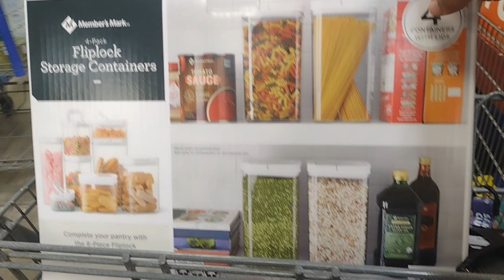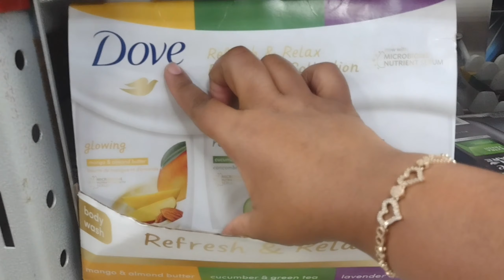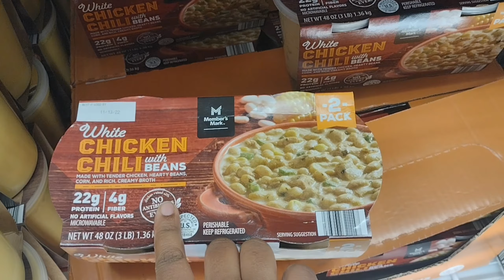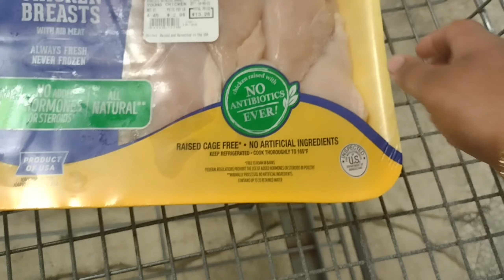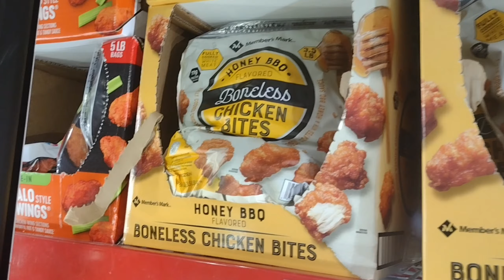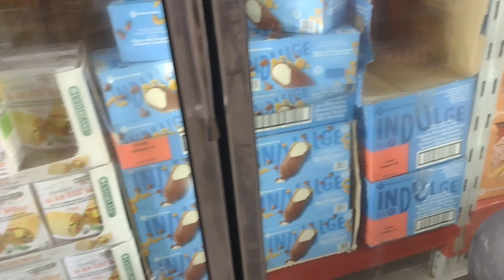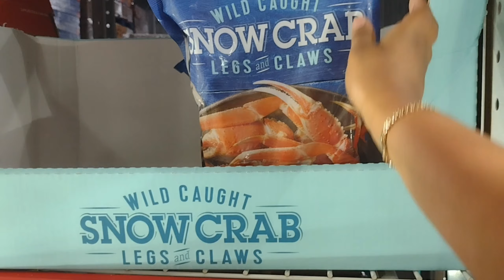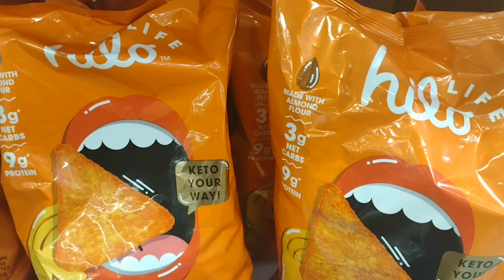Shopping After Hurricane Ian// Sam's Club// Shop With Me// October 2022 Shopping Haul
Sam's Club// Shop With Me// October 2022 Shopping Haul

HI EVERYONE, WELCOME TO YA GIRL CHANNEL, MY NAME IS VERONICA AND HERE YOU WILL FIND ME DOING MANY DIFFERENT THINGS. I WOULD LIKE IT IF YOU JOINED ME AS I EXPLORE!!! WELCOME TO MY LIFE. YOU WILL FIND SHOP WITH ME VIDEOS, VLOGS, MUKBANGS, COOKING, MAKING CHOCOLATE-COVERED STRAWBERRIES, DOING DIY/CRAFTS, EATING FOOD, AND LIVING LIFE THE BEST WAY I KNOW HOW!!  YA FEELING ME???  MANY TIMES YOU WILL FIND ME SHARING MY FAITH AND THE LOVE I HAVE FOR MY FAMILY AND LIFE.

Amazon Link for my notebook: